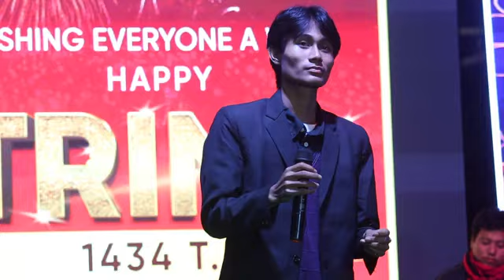BOLONG NI TOKSA || TIPRA IDOL WINNER RUPESH DEBBARMA||TTAADC KHUMLWNG TRING BISI KWTAL 1434